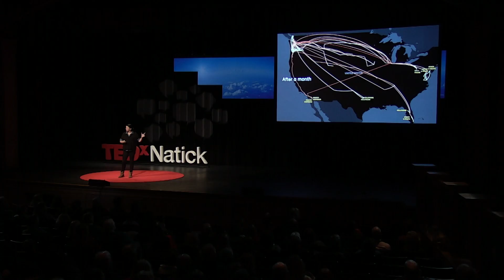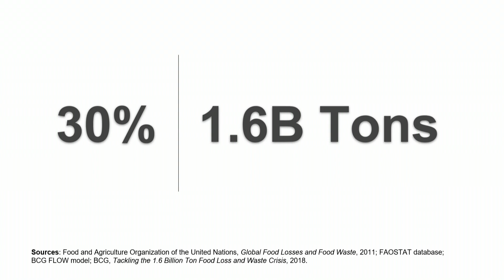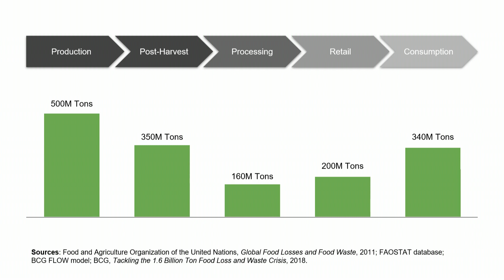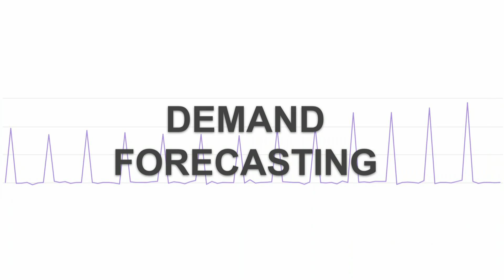Big data, small farms and a tale of two tomatoes | Erin Baumgartner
The path to better food is paved with data, says entrepreneur Erin Baumgartner. Drawing from her experience running a farm-to-table business, she outlines her plan to help create a healthier, zero-waste food system that values the quality and taste of small, local farm harvests over factory-farmed produce.